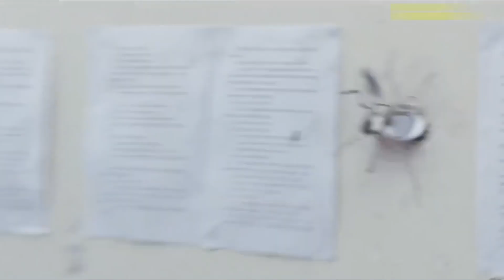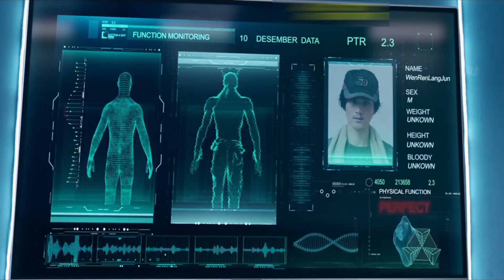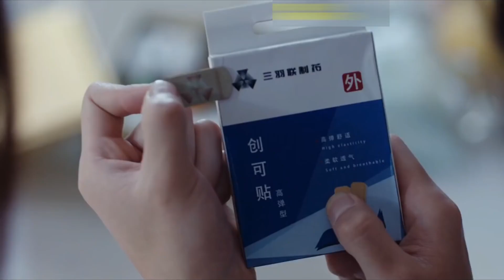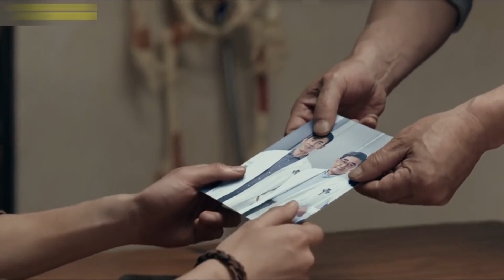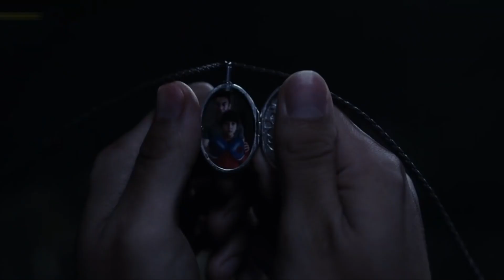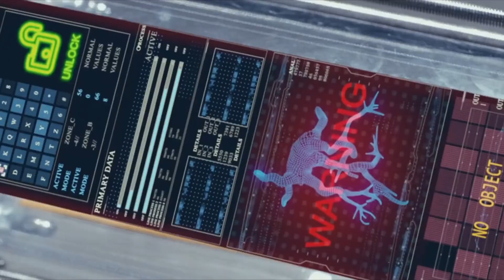the war of werwwolf